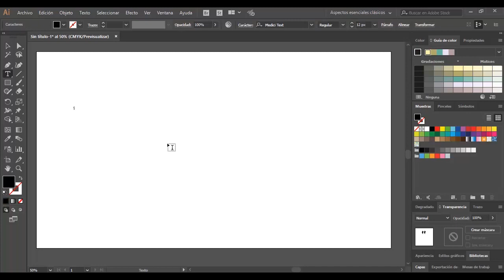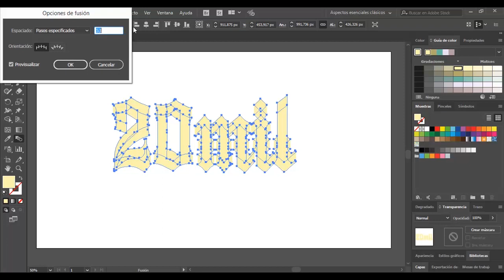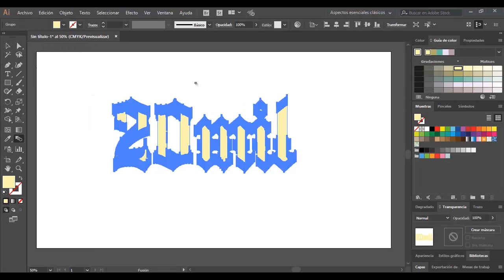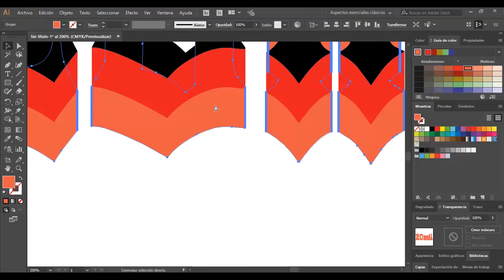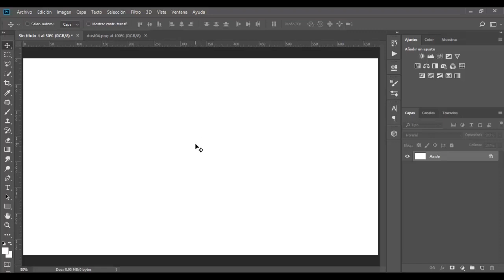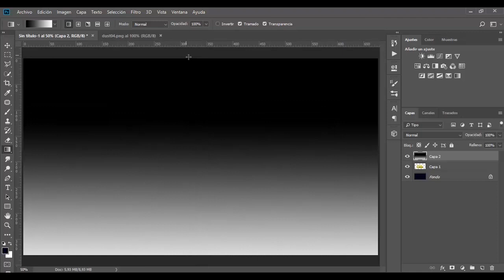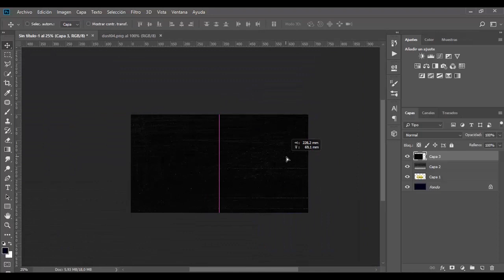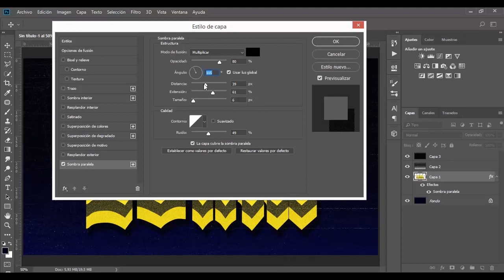Tipografía Retro - Illustrator / Photoshop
En este Video veremos como crear una tipografía con efecto retro, esto incluye agregar ruido, polvo y rasgaduras y aparte como crear un efecto 3d sobre la tipografía.